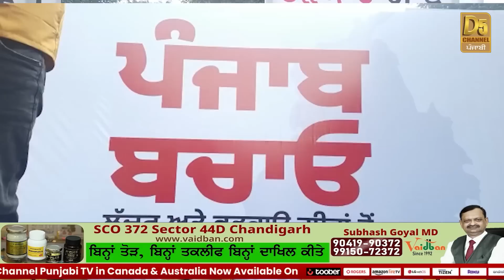ਸਵੇਰੇ-ਸਵੇਰੇ ਆਈ ਵੱਡੀ ਖ਼ਬਰ, ਪੰਜਾਬੀ ਗਾਇਕਾਂ ਖ਼ਿਲਾਫ਼ ਹੋਇਆ ਵੱਡਾ ਐਲਾਨ, ਸੜਕਾਂ ’ਤੇ ਉੱਤਰੇ ਨੌਜਵਾਨ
ਸਵੇਰੇ-ਸਵੇਰੇ ਆਈ ਵੱਡੀ ਖ਼ਬਰ, ਪੰਜਾਬੀ ਗਾਇਕਾਂ ਖ਼ਿਲਾਫ਼ ਹੋਇਆ ਵੱਡਾ ਐਲਾਨ, ਸੜਕਾਂ ’ਤੇ ਉੱਤਰੇ ਨੌਜਵਾਨ | D5 Channel Punjabi